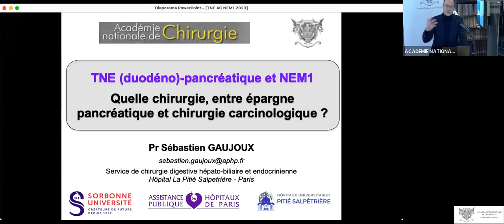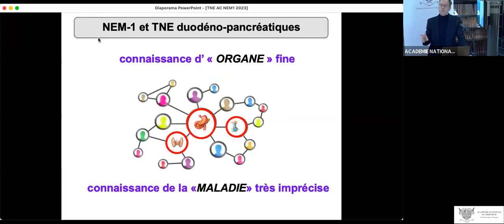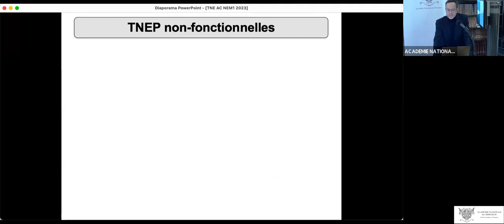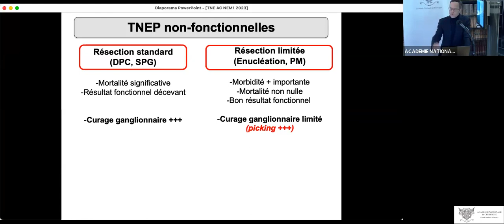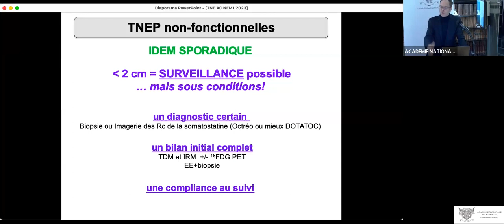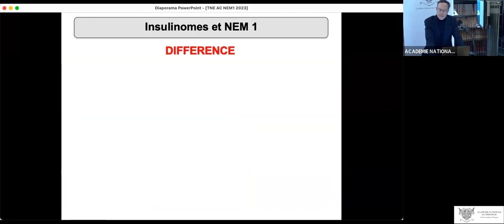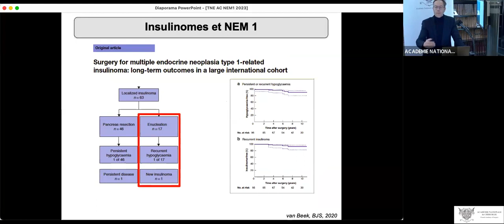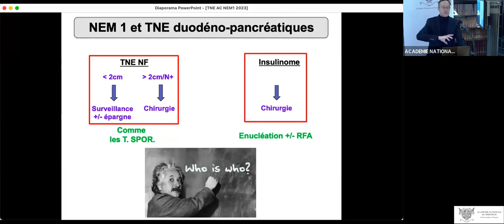06 Quelle pancréatectomie pour quel patient dans la NEM-1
L'ANC reçoit l'Association Française de Chirurgie Endocrinienne